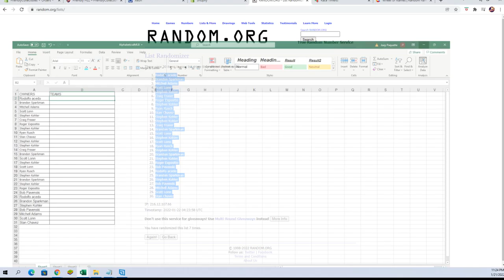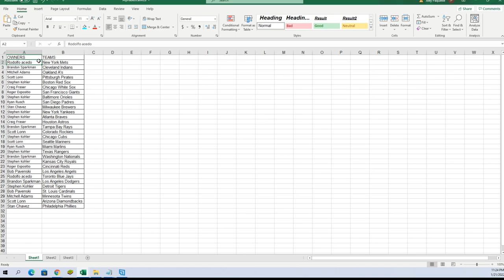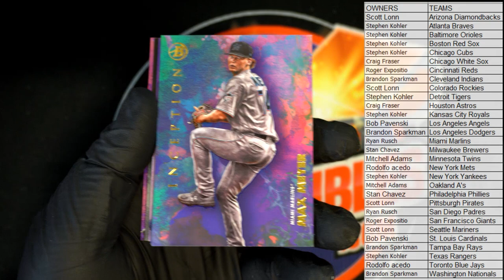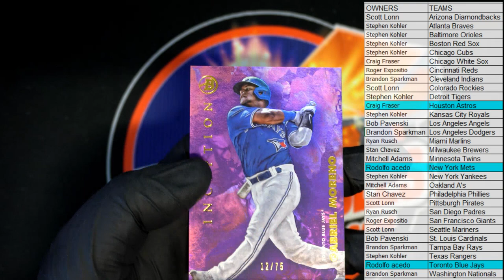2021 Bowman Inception Baseball Hobby Box ID 21INCEPT124